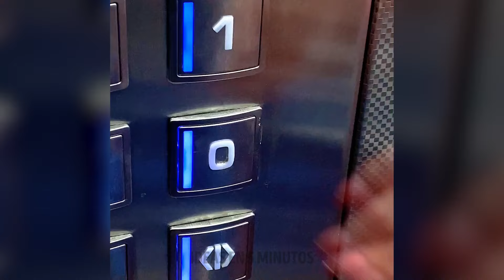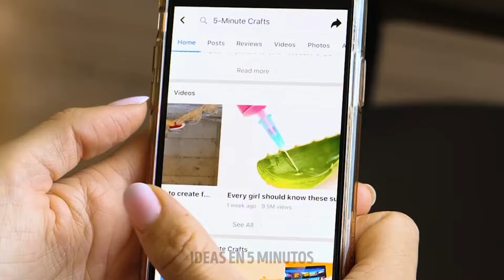10 IDEAS INCREÍBLES para Decorar Pasteles que NECESITAS Probar! 🎂🤯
¿Estás listo para impresionar a tu familia con locas decoraciones de pasteles o quieres ganar el próximo concurso de repostería? Ya sea que lo hagas por diversión o para ganar, ¡estos trucos para pasteles son de otro nivel!